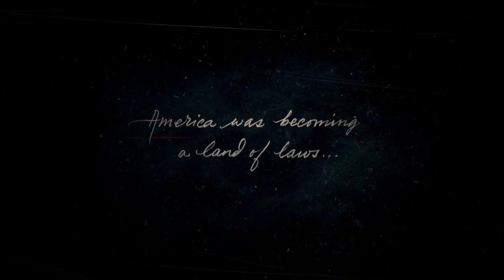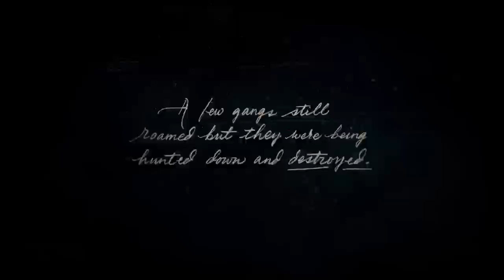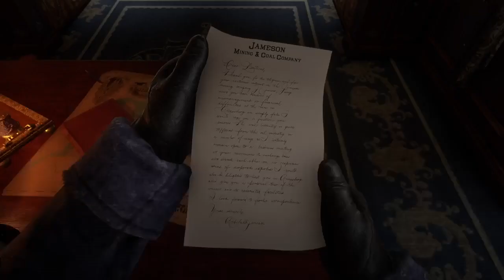Red dead Redemption 2 Part 1 (Prologue)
Hello Everyone I am back doing LPs and for those who love the wild west will enjoy Red Dead Redemption 2, A western open World Game made by Rockstar Games in 2018, I am doing this because for those who watched SMG4 there's a movie coming out tomorrow and it's set in the wild west. so Blood warning hope you guys enjoy it.
Check out SMG4's channel @SMG4